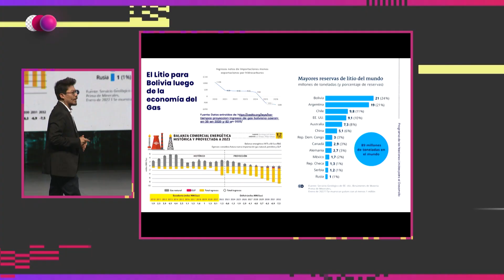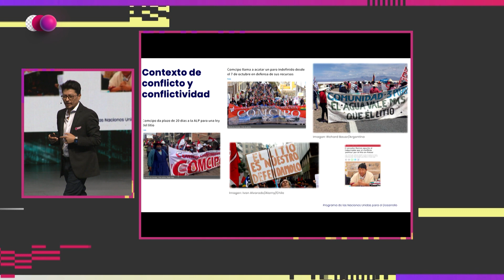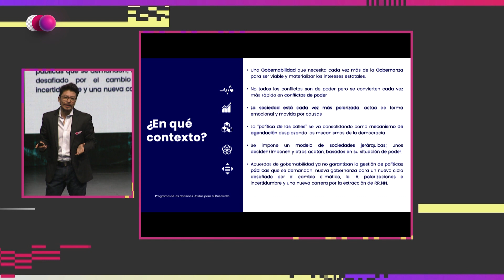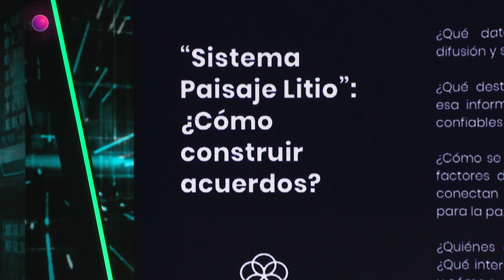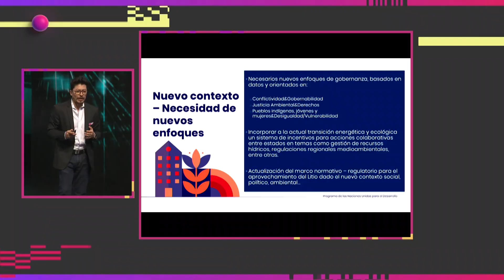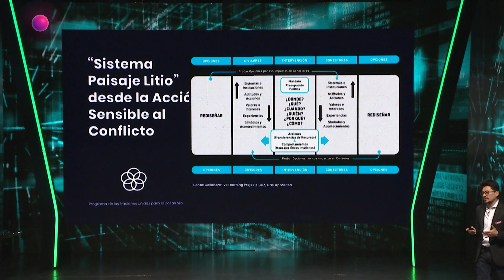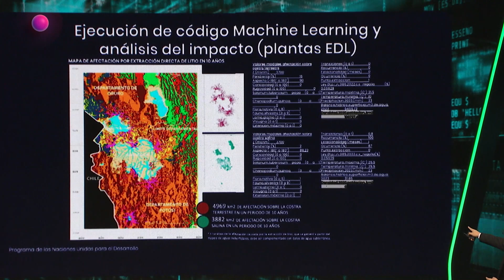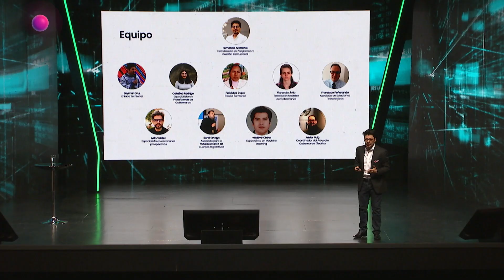Fernando Aramayo | Democracia en la era de la IA | Congreso Futuro 2024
Coordinador de Programas y Gestión Institucional de PNUD Bolivia con amplia experiencia en la transformación constructiva de conflictos, diálogo y negociación. Su experiencia se extiende por América, Oriente Medio y África, trabajando en negociaciones políticas y cooperación internacional.